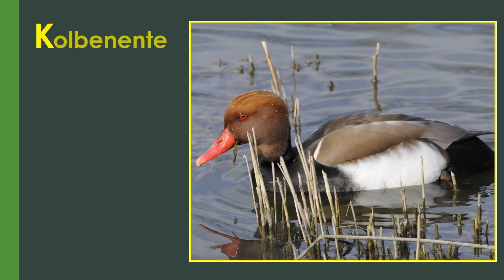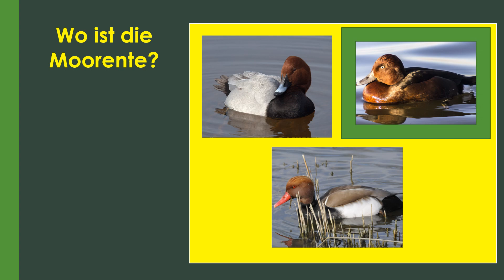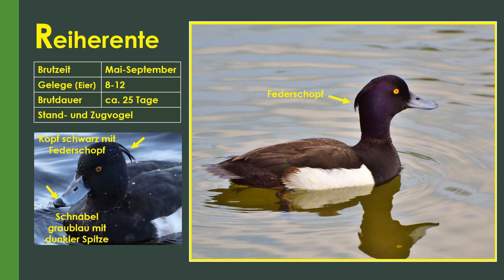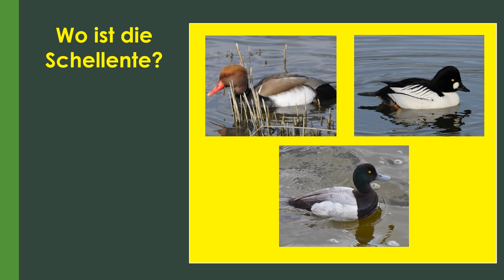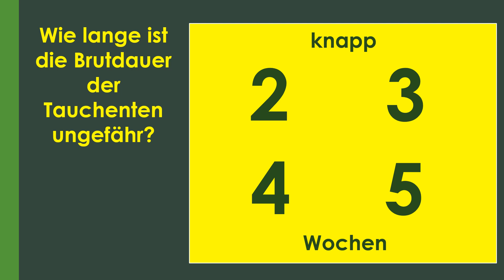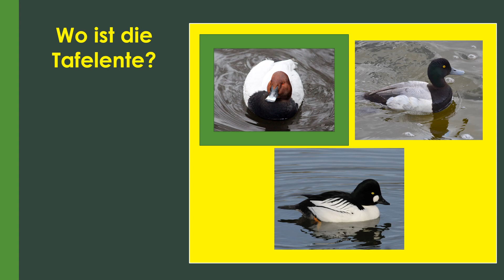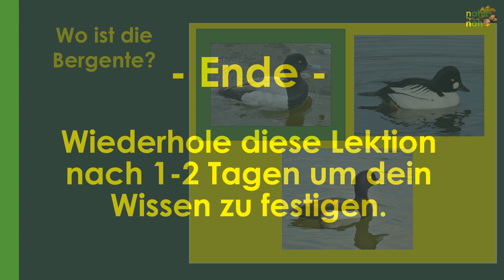Tauchenten bestimmen - Jägerprüfung (Enten - Federwild IV)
Abfrage und Lernkarten für die Jägerprüfung. Das heimische Wild und die geschützten Arten bestimmen können und wichtige Eckdaten für den Jagdschein und die mündliche Prüfung lernen.
Anhand von Präparaten und Fotos müsst Ihr das heimische Wild und Federwild und Enten bestimmen können.
Mit den Infos aus diesen Steckbriefen zu den Tauchenten seid Ihr in der Lage, in der Jägerprüfung mit Wissen zu glänzen.
Diese Reihe zur Bestimmung der Wildarten ist unabhängig vom Bundeland. Ob du deinen Jagdschein in NRW, Bayern oder Niedersachsen machst – diese Videoreihe ist dafür universal gültig.

Besuche meinen Store für tolle Geschenke für Jäger, Jungjäger, und den bestandenen Jagdschein:

Karteikarten Wild für die Jagdprüfung und Jagdschein von folgenden Enten:
Reiherente
Kolbenente
Bergente
Tafelente
Moorente
Schellente

Mit diesem Video bist du in der Lage, die unterschiedlichen Tauchenten zu unterscheiden und zu benennen. Wie in der Prüfung üblich, wird sich auf die Erpel im Prachtkleid konzentriert.